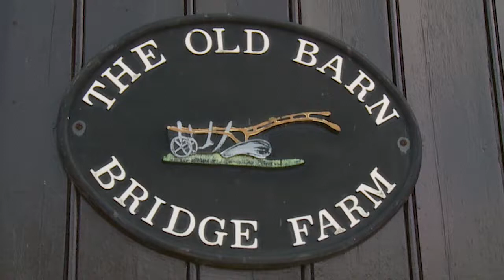The Old Barn, Bed and Breakfast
This Bed and Breakfast also has an attached annex offering self catering. The challenge was to make a short video - under 2 minutes - to capture both aspects of this welcoming accommodation. At around 98 seconds, we think it ticks all the boxes. Video makes a real difference to B&B sites, increases awareness and bookings. specialise in promotional videos for websites.